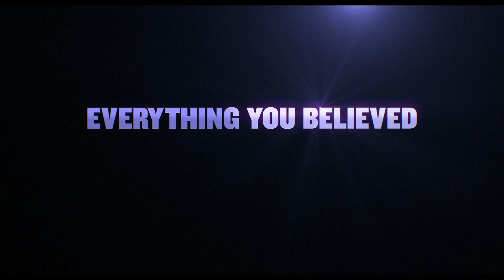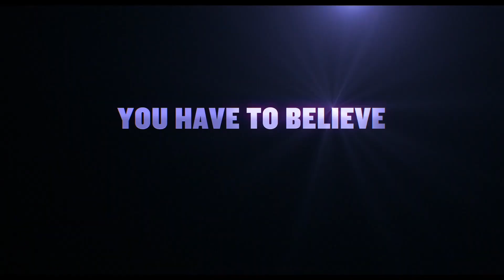Φανταστικοί Φίλοι (2024) hd greek trailer | μεταγλωττισμένο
⭐ IF | John Krasinski | Cailey Fleming, Ryan Reynolds, John Krasinski, Αύρα Πέτρου, Μιχάλης Καζάκας, Άρης Κυπριανού
📌 Η νεαρή Μπία ανακαλύπτει ξαφνικά ότι μπορεί να βλέπει τους φανταστικούς φίλους όλων των παιδιών -καθώς και τι κάνει με αυτή την “υπερδύναμη”- και ξεκινά μια μαγική περιπέτεια για να επανασυνδέσει τους ξεχασμένους Φανταστικούς Φίλους με τα αντίστοιχα παιδιά. Στο πλάι της έχει και τον Καλ, έναν γείτονα που έχει την ίδια υπερδύναμη με εκείνη.